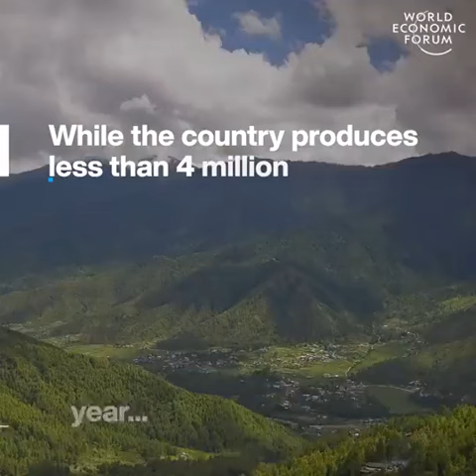Renewable dependant Countries